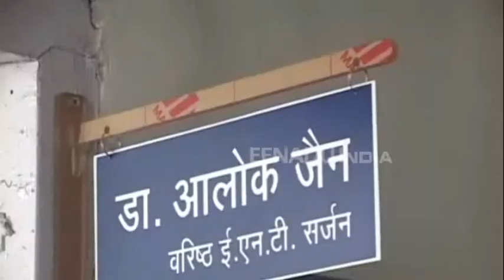मसूरी के सैंट मैरी अस्पताल में आयरन और फोलिक एसिड तक की दवा नहीं, अल्ट्रासाउंड के ले रहे पैसे